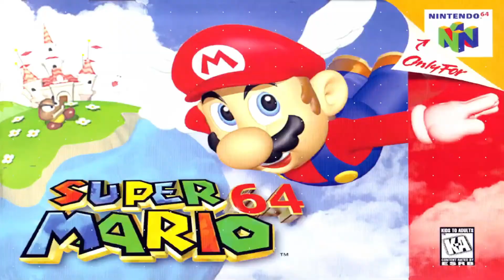Mercader ermitaño | Elden Ring Montañas de los Gigantes # 627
Hola banda acá les traigo a este mercader de Elden Ring.